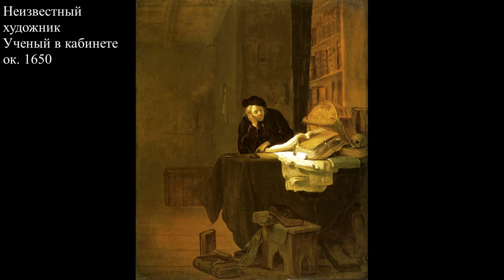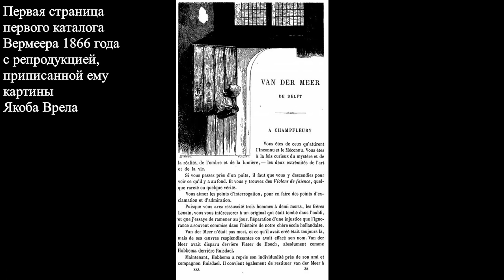Вермеер (третья часть)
О том, как неэкономно  писал Вермеер.
Про безумные атрибуции.
Как из-за Вермеера сходили с ума.
Так что же оказалось за фигурой молочницы?